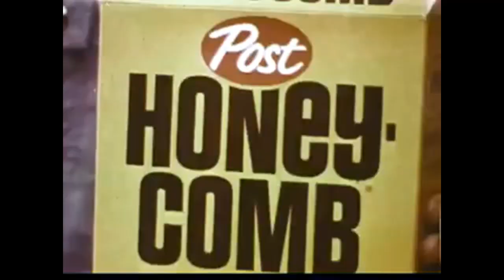Honeycomb Cereal 'Toy License Plate' Commercial (1970)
"Put 'em on your machines and ride out - for Post Honeycomb!"
Post Honeycomb cereal commercial featuring free 1970 toy license plates inside the box. Spot aired late 1969 - early 1970.